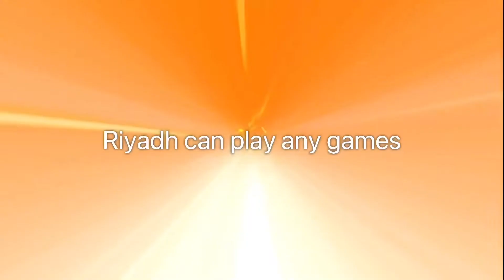Slendrina the cellar part 1, i failed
I couldn’t find keys and i just find them and then i unlocked doors, i get nothing